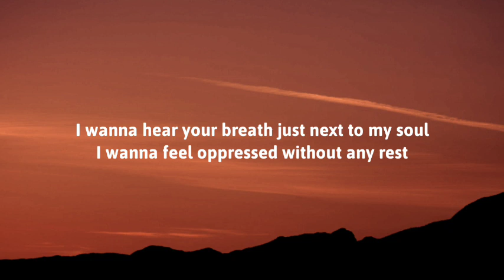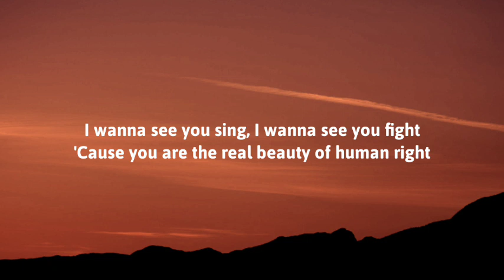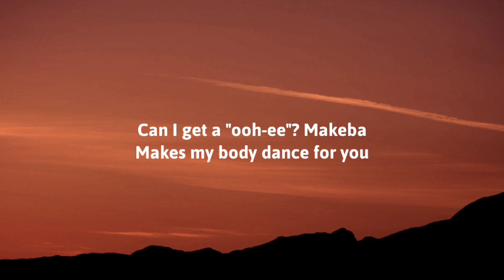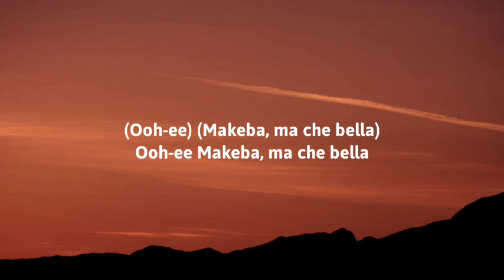JAIN - Makeba (Lyrics)